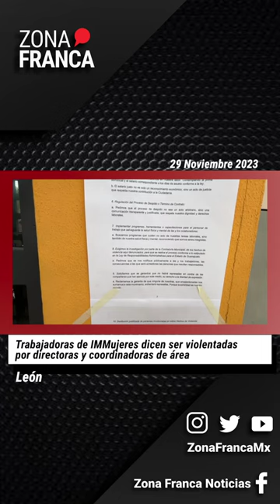Trabajadoras de IMMujeres dicen ser violentadas por directoras y coordinadoras de área